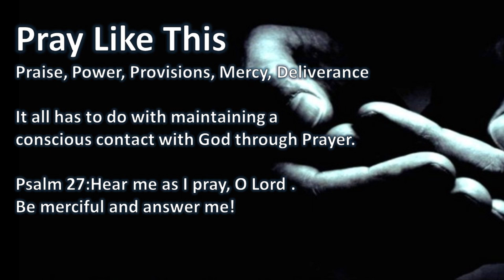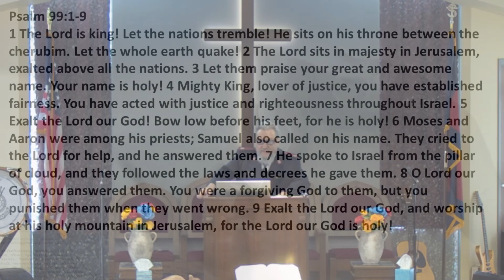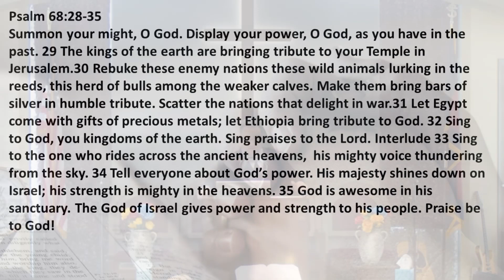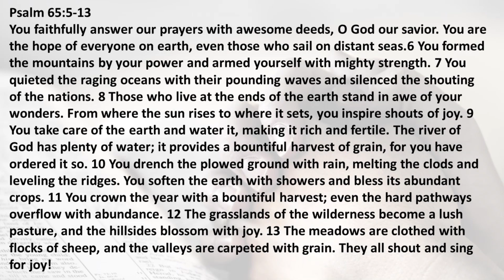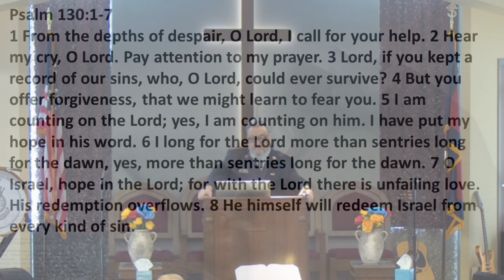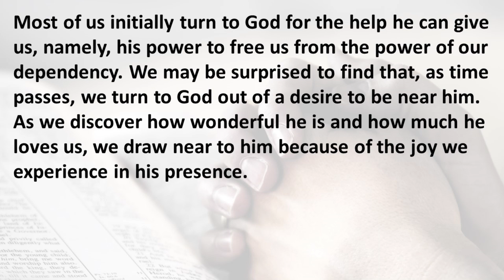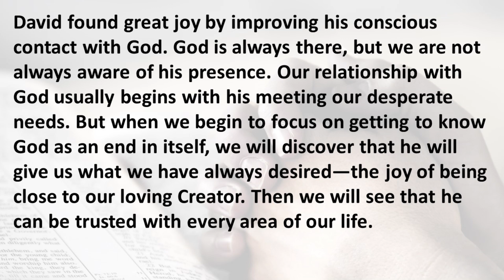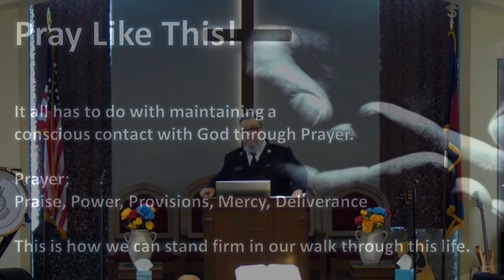Pray Like This